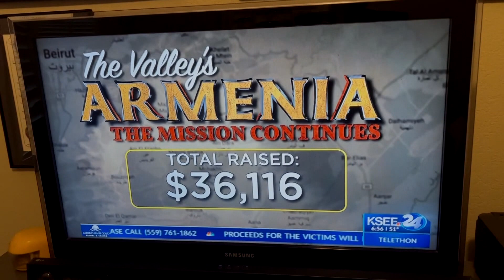Humanitarian Aid For Earthquake Victims in Syria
The Armenian Medical Mission of Fresno delivers medical goods and cash, raised in a telethon by KSEE 24 news, to earthquake victims in Syria.